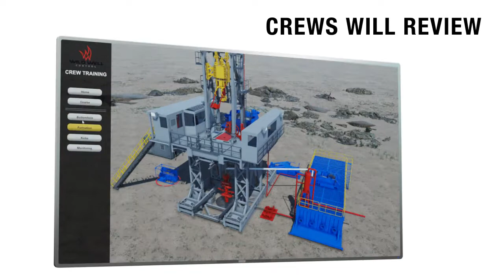Rigsite Well Control Training Unit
Wild Well's Mobile Well Control Training Unit will boost your drilling rig crew’s well control knowledge, understanding, and awareness.

Highlights Include:
-Train an entire crew, as a group, on the rigsite
-Immediately apply information from training during the next crew rotation
-Example based instruction for conducting flow checks
-Understand crew members’ roles during operations
-Review the procedures for soft and hard shut-in processes